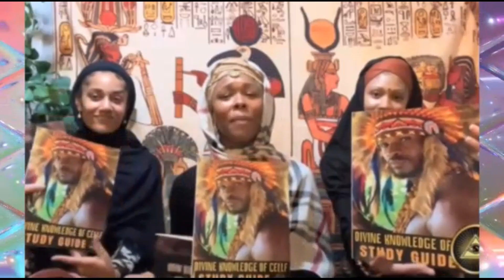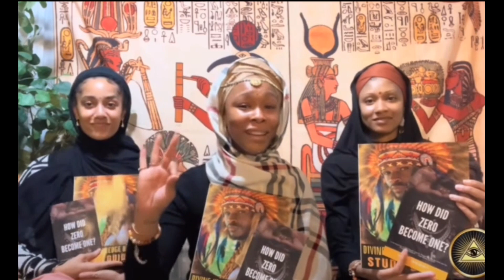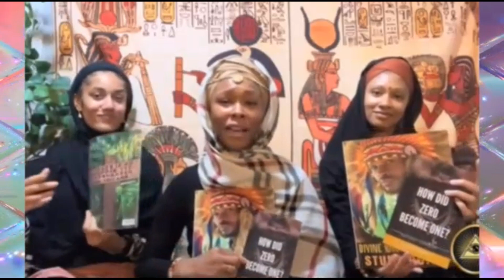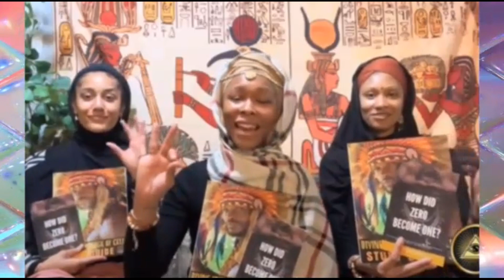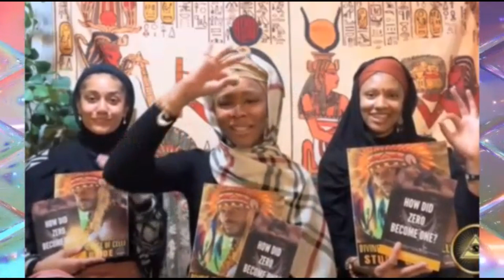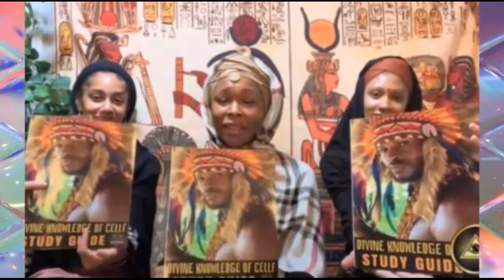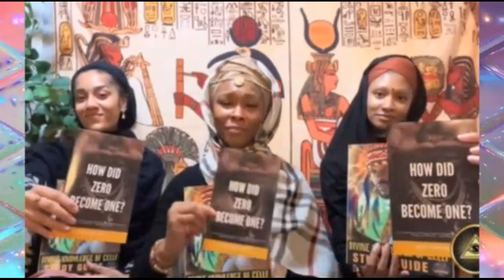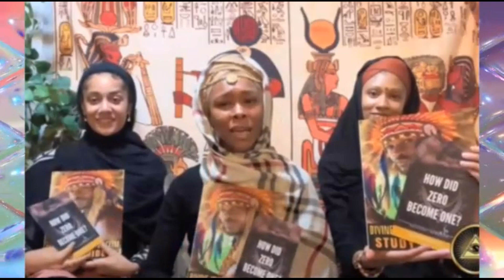Malia Stop Lying For Nature boy You Know Natureboy Got You Doing All Of This And NOBODY BELIEVES YOU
Malia Stop Lying For Nature boy You Know Natureboy Got You Doing All Of This And NOBODY BELIEVES YOU#sldavis#natureboy#thetea

Solar Stop Acting Like Nature boy Neytiri Big Mad Doing What Natureboy Did Is Not Going To WORKOUT

Velvet Said Nature boy Ain't Her Baby Daddy The Goverment Is Natureboy Is A De@d beat Dad SMDH

Nature boy Did This Very Disturbing How Natureboy Has This Situation Going On Like This SMDH

Has Nature boy Cause Zoca To Have A Nervous BREAKDOWN Why Is She Crying OVER NATUREBOY😢🤷🏼‍♀️

Nature boy Got Tru Sounding Crazy Natureboy Helped You Get Evicted Just For That Reason SMDH

Nature boy Still Got You Doing This And Now People Are Picking Up Natureboy Habits With THE S.T.D'S

Why Haven't I Been Reporting On Nature boy & Lets Also Talk About Natureboy Wives Contacted Me

This Nature boy Mess Is Still Going On Natureboy Really Got You Guys Doing This SMDH

Did Nature Boy Set This Up Or Did Natureboy Set A Snake Up To Do His Dirty Work🤷🏼‍♀️PT.2

This Is What Happens When You Put Nature boy In Charge What's The Real Scoop With Neytiri & SolarPT1

What Is Tru Trying To Be The New Malcolm X Nature boy Got You Losing Your Mind Bro SMDH

We Met All These On The Down Low Men From Nature boy A Lot Of Stuff Ties Back To Natureboy😮

Nature boy Calls On The Divine Feminine From Jail Is Natureboy Apologizing And Trying To Finesse Us LISTEN UP

Did Efuru Leave Nature boy Because Of A Fight With The Girls Or Did Natureboy Send Her Home😮

Nature boy Angels Come Get This Seafood Boil Low Carbs High Protein

Nature boy Got Malia & The Carbon nation Girls Clapping Back Will This Work IN NATUREBOY FAVOR

UPDATE 7/22 Is Solar Having A Breakdown He Claps Back About The Nature boy Allegation's Natureboy Now You

Is Nature boy Keeping Efuru Quite Did She Really Leave These People Are Carbon Copies Of Natureboy

Is This True Solar Stole $100,000 From Nature boy You Know The PPP Loans They Got For Natureboy🤷🏼‍♀️

There Are People That Still Think Nature boy Is Innocent What Hold Does Natureboy Have THIS IS UNREAL

Malia Back At It Again For Nature boy I know Natureboy Boy Got You Back Up Here Doing This SMDH

Tru You Or Nature boy Ain't Fooling Nobody Natureboy Tricked You Into Something You Can't Get OUT OF

Special Guest Essence Let's Talk Nature boy Carbon nation & THE WOKE & NOT SO WOKE COMMUNITY LET GET CONSCIOUS